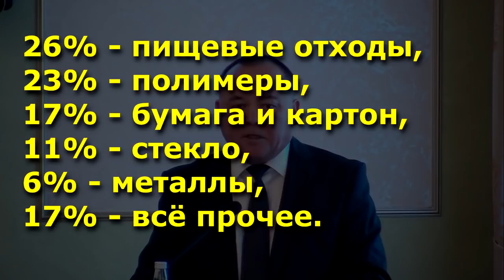"Правительство: смешать, но не взбалтывать!". "Открытая Политика". Выпуск - 145.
Хронометраж выпуска:
00:13 - Правительство РБ: сюрпризы и закономерности;
30:06 - Статистика ДТП: искажения продолжаются?;
32:03 - Мусорная реформа: проблемы и мифы;
41:47 - Фейковые лампы Беляева?;
46:29 - Росреестр заблокирует строительство в БР?;
52:23 - Скучный телевизор Мелкоедова;
53:36 - "1001-е китайское".